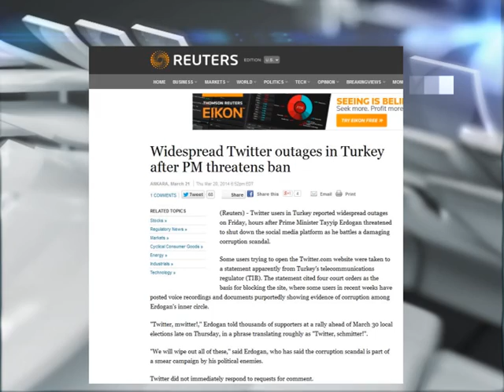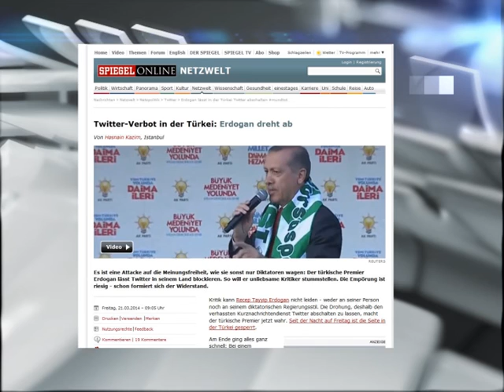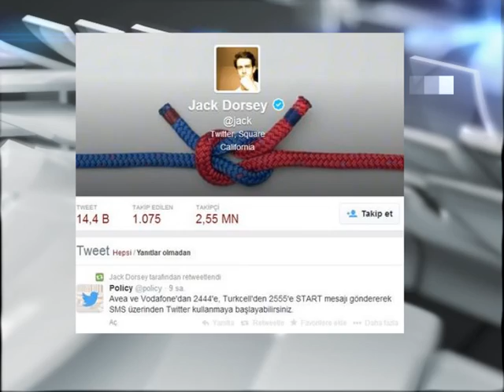Twitter yasağı dünya basınında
Dünya basını, Türkiye'de Twitter'ın yasaklanmasına geniş yer ayırdı. Birçok televizyon, gazete ve dergi başbakan Erdoğan'ın sözlerini hatırlatarak Türkiye'de Twitter'ın yasaklandığını duyurdu. Türkiye'de Twitter'ın yasaklanmasına Avrupa Birliği'nden de ilk tepki geldi. Avrupa Komisyonu'nun dijital stratejilerden sorumlu üyesi Neelie Kroes kararı ağır bir dille eleştirdi. Neelie Kroes kararı, "dayanaksız, anlamsız ve korkakça bir adım" olarak niteledi. ABD Dışişleri Bakanlığı sözcüsü ise "kaygı duymaktayız" ifadesini kullandı.